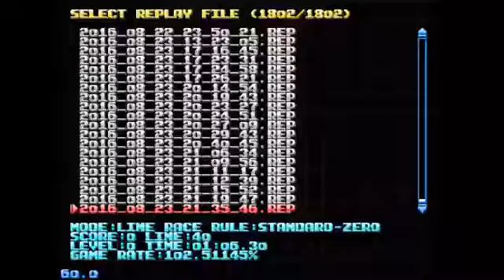Tetris 1:06.3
Well. Another second cut.